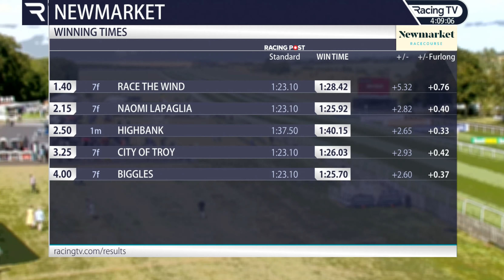2023 7/15/R5/Ryan Moore/Biggles/Age6/T.Ralph Beckett/@NewMarke/7 F/Bun BuryCup(Class2)